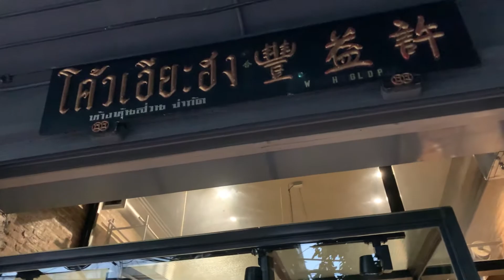วิธีชงกาแฟ Drip : by As is Coffee Stand | EP.1 Jitdrathanee tells a story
เล่าสู่กันฟังนะครับ : สืบเนื่องจากโพสต์ก่อนหน้า ) ที่เปรยว่าจะนำคลิป วิธีชงกาแฟดริป (Drip coffee หรือ Pour over coffee) ตามสูตรของหนุ่มฮิว เจ้าของร้าน As.is Coffee Stand มาให้ชมกัน อย่างที่เคยเกริ่นไปว่า ปกติผมเป็นคนไม่ดื่มกาแฟ พอทราบศัพท์เทคนิคอะไรเกี่ยวกับกาแฟ ก็เกิดฉงนสงสัย เพราะไม่เข้าใจ อาทิ ทำไมต้องใช้เมล็ดกาแฟนำเข้าจาก เอธิโอเปีย (Ethiopia) เคยได้ยินว่าเมล็ดกาแฟคุณภาพในบ้านเราเองก็มีนี่นา… จำได้ว่า...ผมเคยได้ยินชื่อประเทศนี้ครั้งแรก ในช่วงยุค 80’s ตอนนั้นอายุราว 13 ปี เกิดเหตุภาวะแห้งแล้งผิดปกติ ใน 6 ประเทศของทวีปแอฟริกา จนทำให้เกิดการขาดแคลนอาหารอย่างหนัก หนึ่งในประเทศที่สาหัสที่สุดจากภาพข่าว และโดดเด่นอย่างมากก็คือ เอธิโอเปีย จนกลุ่มนักร้องอเมริกันชื่อดังในยุคนั้น 45 คน ได้รวมตัวกันในโครงการ ‘USA for Africa’ (United Support of Artists for Africa) ให้กำเนิดซิงเกิ้ลเพลงการกุศลยอดฮิต (วางจำหน่ายในปี พ.ศ. 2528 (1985) ที่ขายดีที่สุดตลอดกาลอย่าง We are the World ประพันธ์โดยราชาเพลงป๊อป ไมเคิล แจ็กสัน (Michael Jackson) และ ไลโอเนล ริชชี (Lionel Richie) ที่ดังกระหึ่มไปทั่วโลก จากความสำเร็จทำให้สามารถระดมเงินช่วยเหลือด้านมนุษยธรรม สู่แอฟริกาได้หลายล้านดอลลาร์สหรัฐ

ในความทรงจำของผมตั้งแต่ครั้งนั้น ประเทศที่ทั้งแห้งแล้งและอดอยากเช่นนี้ ทำไมถึงกลายเป็นแหล่งกำเนิดกาแฟคุณภาพระดับโลกได้ (￢＿￢)... แน่นอนว่า...ผมไม่ปล่อยให้สงสัยนานหรอกครับ ประกอบกับยุคนี้มีอินเทอร์เน็ต...อิอิ เสิร์ชโลด. จนไปพบกับ ตำนานแพะเต้นระบำ (The Dancing Goats) ในศตวรรษที่ 9 มีเรื่องเล่าเกี่ยวกับคนเลี้ยงแพะชาวเอธิโอเปียชื่อ คาลดี (Kaldi) ตามตำนานเขาคือผู้ค้นพบกาแฟคนแรกของโลก คาลดีสังเกตว่า แพะของเขาคึกคะนองอย่างไม่เคยเป็นมาก่อน หลังจากได้เคี้ยวผลเบอรี่สีแดงสดที่พบในป่า เมื่อคาลดีเอามาลองกินดูบ้าง เขาก็รู้สึกตื่นเต้นและมีพลังจนน่าแปลกใจ หลังจากไปเล่าให้คนในหมู่บ้านฟัง ความมหัศจรรย์ของผลไม้ชนิดนี้ก็แพร่กระจายไปเรื่อยๆ จากแอฟริกาสู่ดินแดนอาหรับในตะวันออกกลาง สู่ยุโรป และกลายเป็นเครื่องดื่มยอดฮิตของชาวโลกในที่สุด

แน่นอนว่าถิ่นกำเนิดของเมล็ดกาแฟพันธุ์ดี เริ่มต้นที่ประเทศเอธิโอเปียนั่นเอง คำว่า Coffee สันนิษฐานว่าอาจออกเสียงเพี้ยนมาจากคำว่า Kaffa ชื่อจังหวัดบนที่ราบสูงทางตะวันตกเฉียงใต้ของประเทศเอธิโอเปีย ทุกวันนี้ยังเป็นแหล่งผลิตเมล็ดกาแฟสายพันธุ์อาราบิกา (Arabica) สินค้าส่งออกสำคัญของประเทศ. หนุ่มฮิวเล่าว่า เมล็ดกาแฟจากเอธิโอเปียจะให้รสอมเปรี้ยวแบบผลไม้ แต่ถ้าเป็นเมล็ดกาแฟจากบราซิลจะมีรสคล้ายช็อคโกแลต นั่นแน่... คนไม่ประสีประสาเรื่องกาแฟอย่างผมฟังแล้วก็หู่ผึ่ง อะหรือๆ..?

เรื่องกาแฟดริป (drip) ก็เช่นกัน หนุ่มฮิวบอกว่าถ้าเป็นคอกาแฟ มักจะดื่มกาแฟดริป เพราะจะได้สัมผัสรสชาติและกลิ่นของกาแฟที่ clean มากกว่า ถึงแม้รสจะบาง ไม่เข้มชัดเท่า Espresso (ซี่งใช้เครื่องในการสกัด ผ่านความดันและความร้อน) แต่ดื่มแล้ว..จะไม่มีน้ำมันติดปาก (แหมะ...น้ำมันติดปากคือ? คนไม่ดื่มกาแฟแบบผมก็ไม่เข้าใจนิ) ถึงจะใช้เมล็ดกาแฟชนิดเดียวกัน แต่หากใช้กลวิธีในการชงแตกต่างกัน ก็จะได้รสชาติที่ต่างกันออกไปด้วย...

จิด.ตระ.ธานี